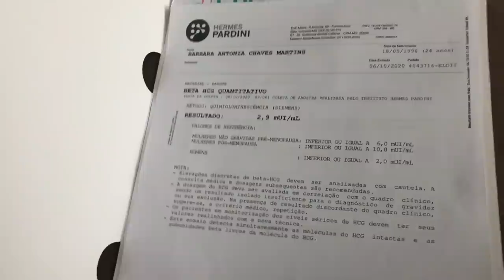Coloquei o Mini DIU de COBRE + PRATA | SEM HORMÔNIOS